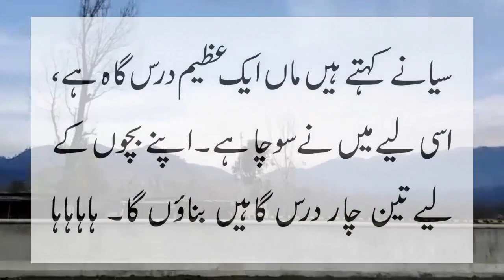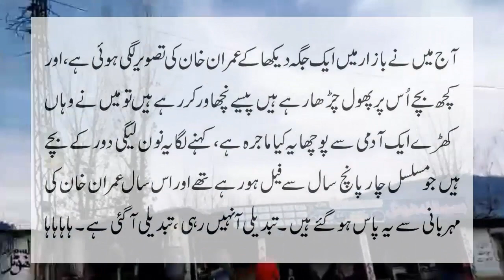Sass and Bahu amazing fun for cooking new jokes by ntv urdu